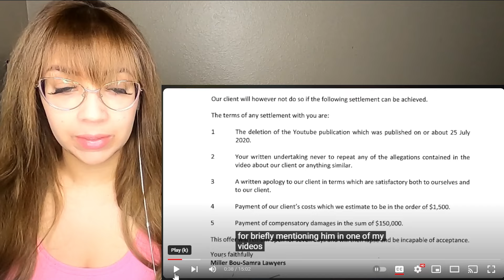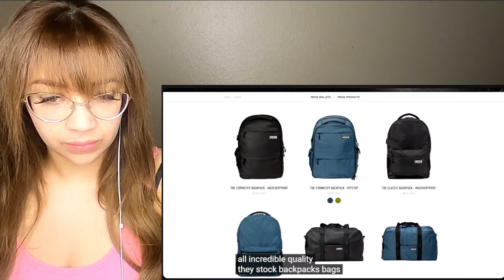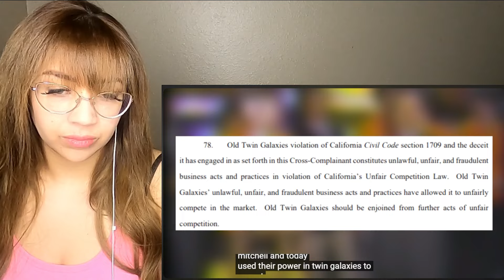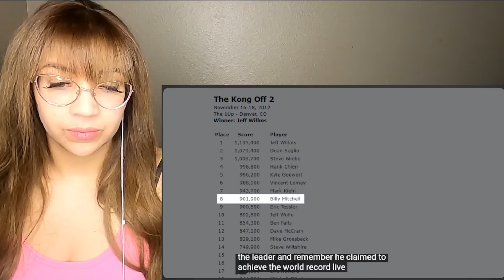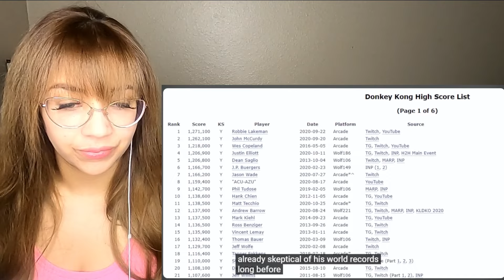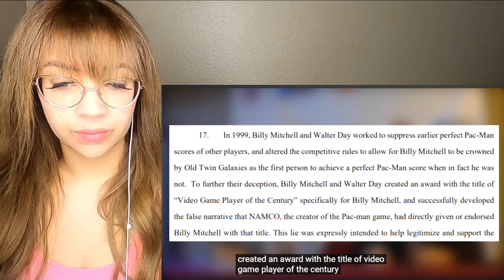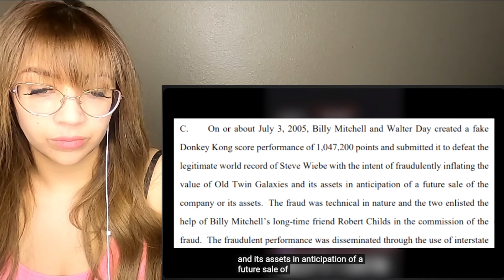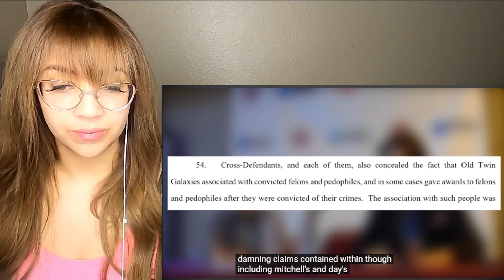What ACTUALLY Happened With Billy Mitchell? | Reaction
Gaming's Biggest Conman Billy Mitchell Is Being Sued For Millions!